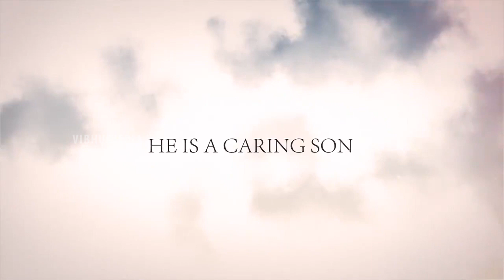Chiranjeevi Cute and Beautiful Birthday Wishes To Ram Charan || Acharya Movie || NSE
Watch Here Chiranjeevi​ Cute and Beautiful Birthday Wishes To RamCharan